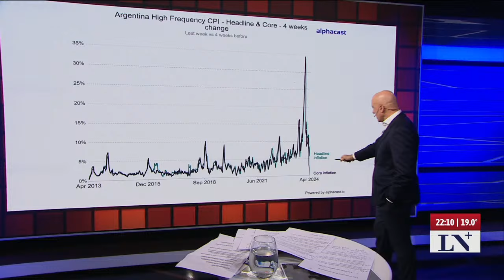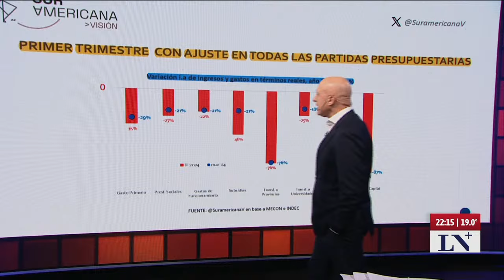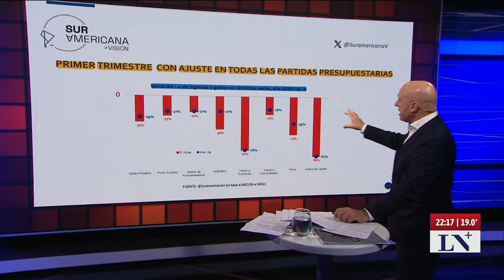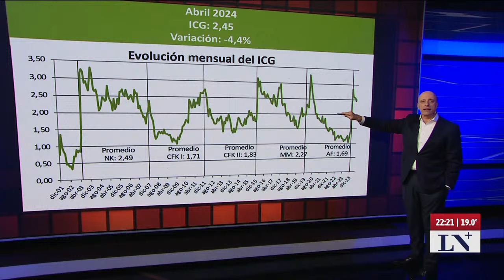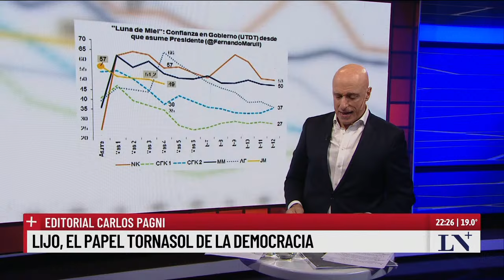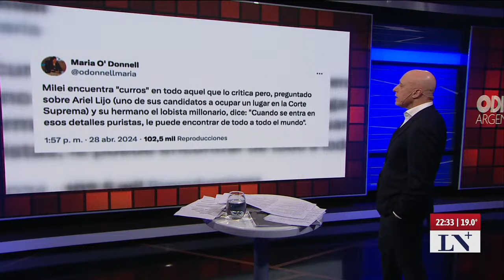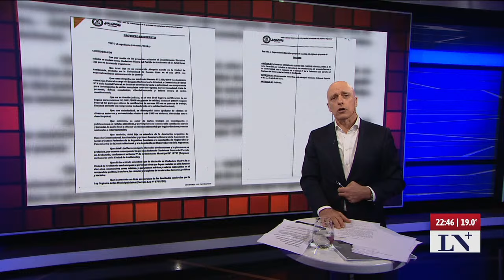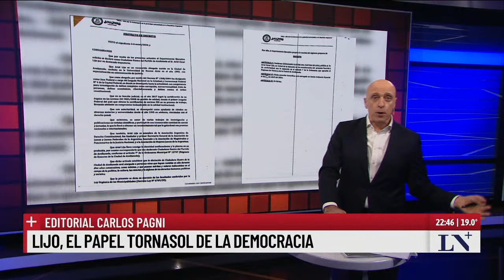Lijo, el papel tornasol de la democracia. El editorial de Carlos Pagni